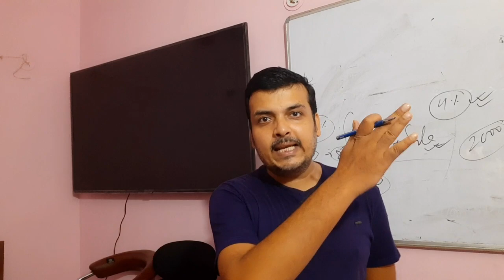Today shocking interview - सब कुछ लापरवाही से हो रहा है - 100% proof के साथ - ये एक आपदा जैसा है